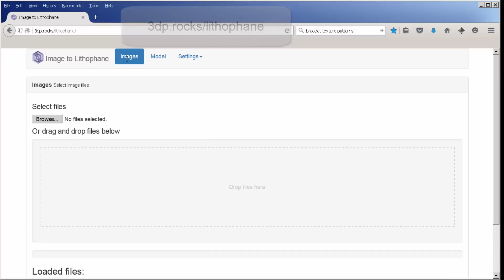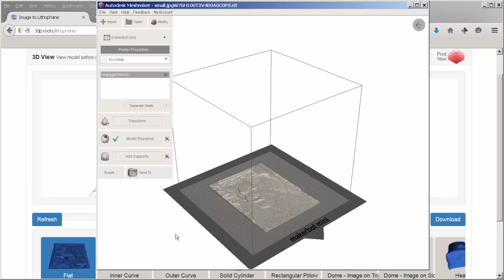Make a Lithophane Image for 3D Printing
Use the 3d.rocks/lithophane site to upload a photo, make an .stl file, and 3D print it.